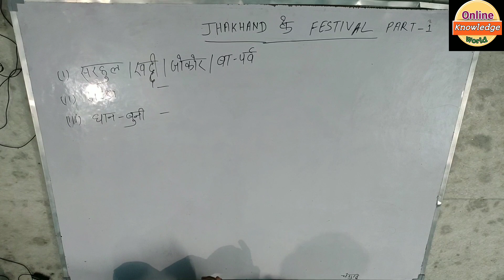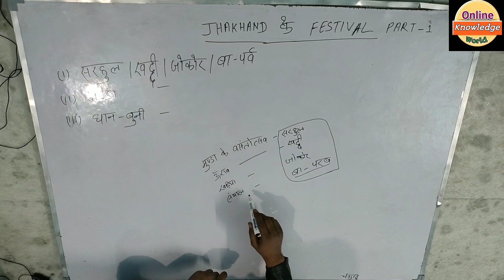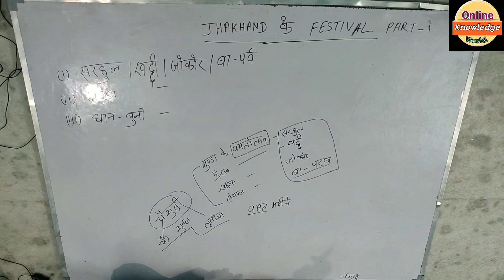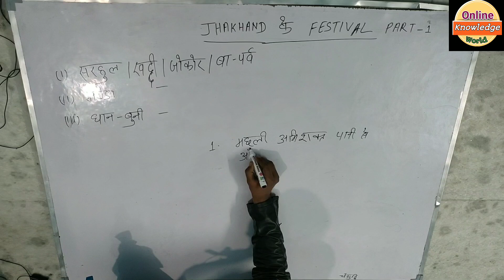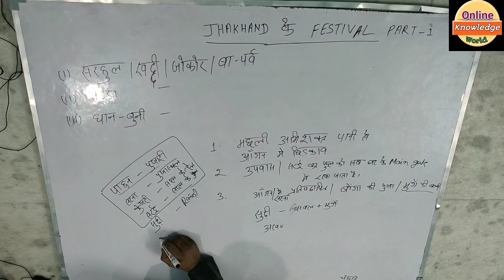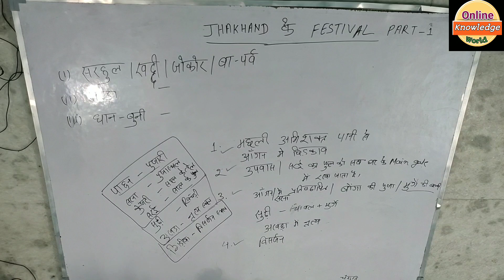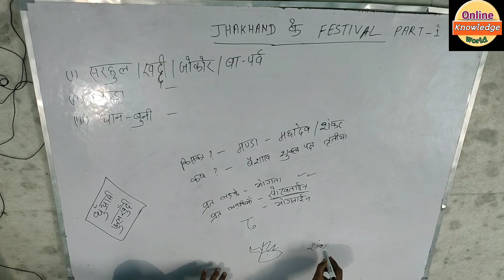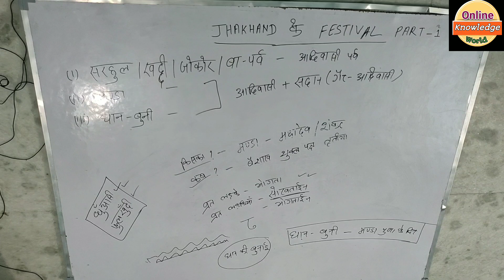झारखंड पर्व-त्योहार Part-1|Jharkhand Festivals|सरहुल|जोकोर| बा-परब|खद्दी|मण्डा|धानबुनी|Jharkhad GK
झारखंड पर्व-त्योहार | Jharkhand Festivals part-1|सरहुल,जोकोर बा-परब,खड्डी,मण्डा,धानबुनी | झारखंड Gk
इस वीडियो की मदद से आप झारखंड के निम्न पर्व-त्योहारों को विस्तारपूर्वक जान सकते जो झारखंड के सभी प्रतियोगिता परीक्षा के लिए महत्वपूर्ण है।
1.सरहुल,sarhul
2.बा-पर्व ,बादना,ba festival bandna
3.जोकोर/jokor
4.खाददि/khaddi
5.धान बुनी dhanbuni